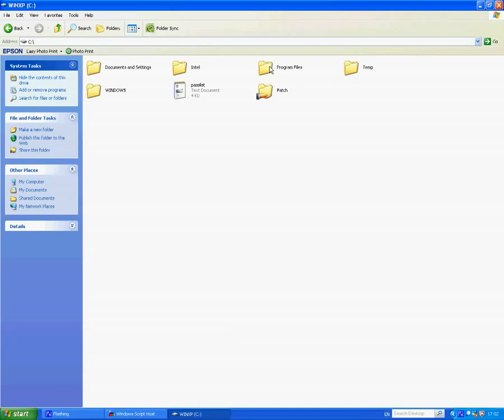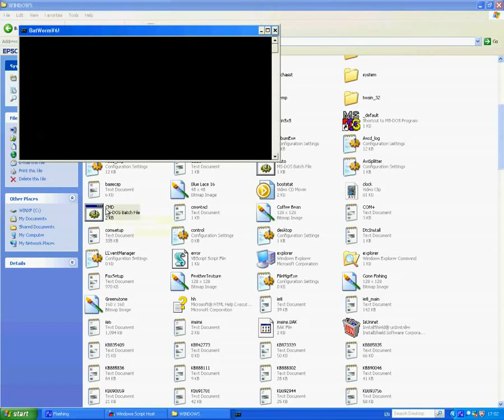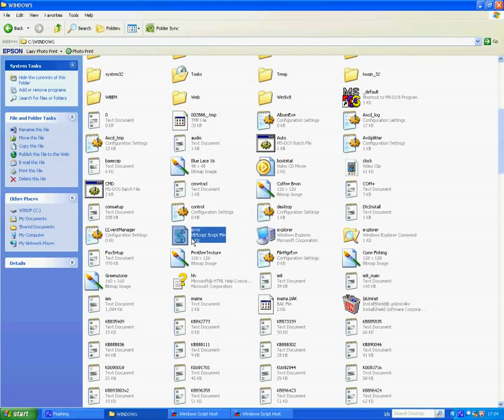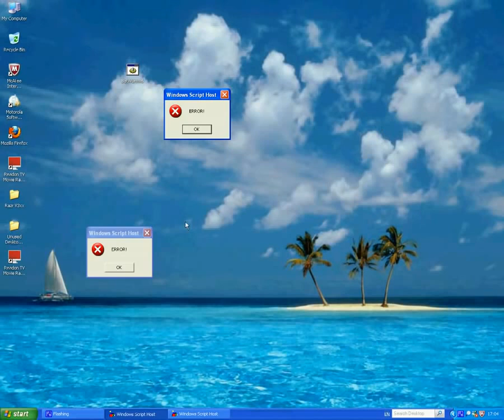BatWormV6 Part 2 (credits blackbox246)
Credits go out to blackbox246.

This Video shows the Computer Worm after restart PC, when your in Windows the Computer Worm still runs and you get a ERROR! message.